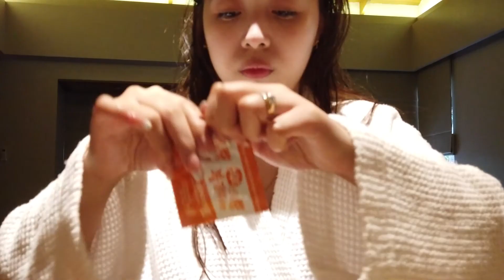Day 1 at the chillest place in Batangas! | Ranniidy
Day 2&3 on the next vlog!